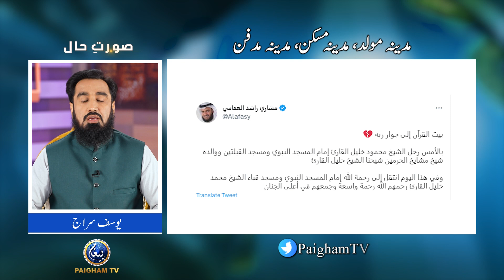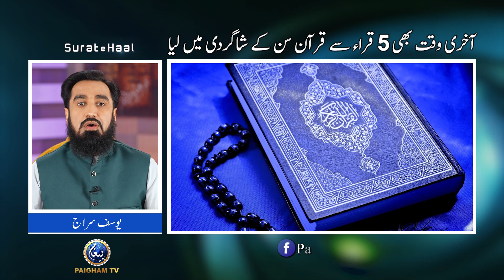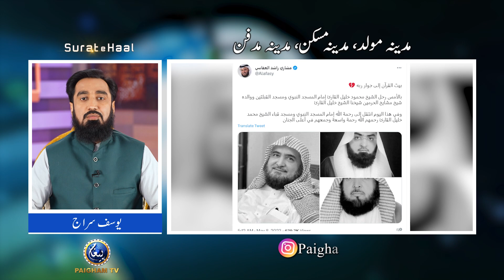Pakistani Imam Masjid Nabvi ki Quran Per Mot | Soorat e Hall Wtih Yousuf Siraj | Paigham TV